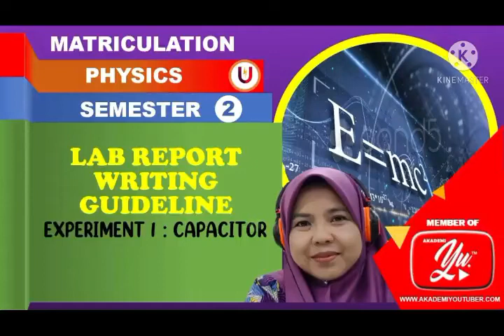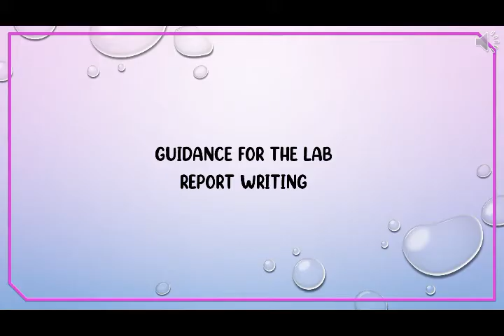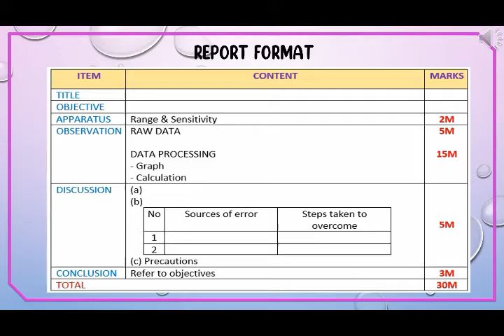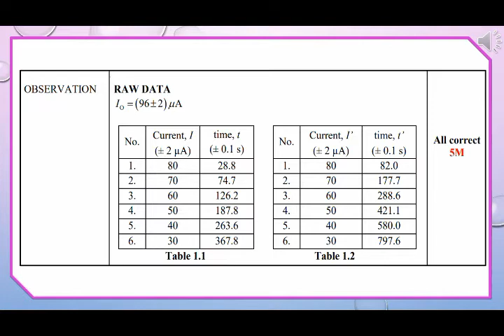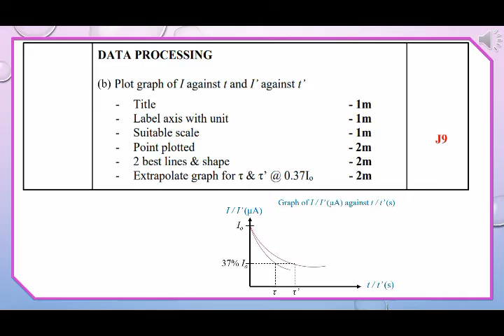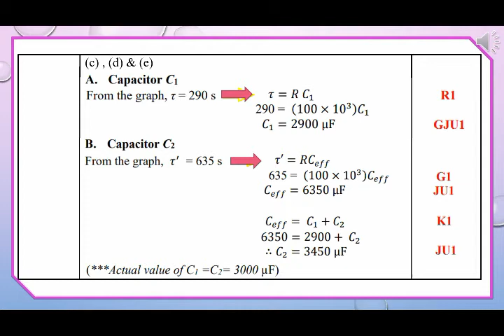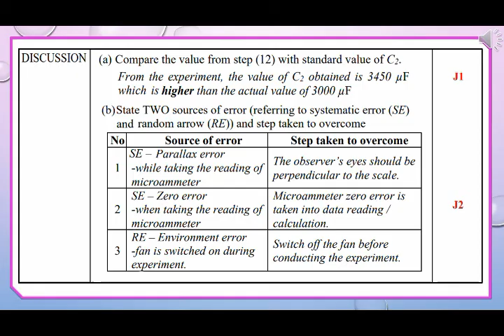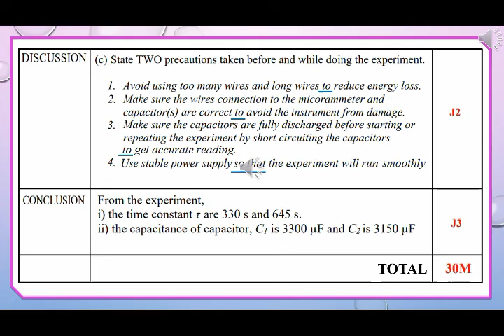LAB REPORT WRITING EXP 1_CAPACITOR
This video provides a guideline to write the physics lab reports properly.

* Correction : Referring to the value of sensitivity in APPARATUS table, no need to put the +-  sign.
+- sign is only for uncertainty.